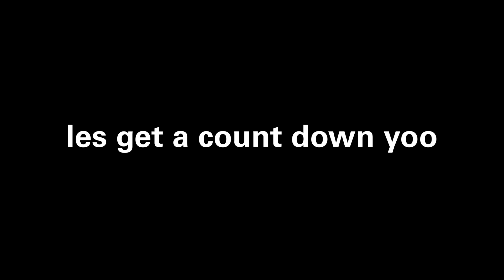00F3R face reveal ⭐️✨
faz revel 🔥 ​⁠@00F3R_YT